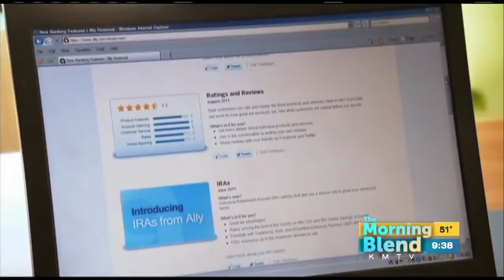The Check and Balances of Online Banking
Living in the digital age, we are accustomed to having everything right at our fingertips. Whether it’s ordering your morning cup of coffee on an app or shopping from the comfort of your couch, convenience is key. But, when it comes to our money is it really safe to bank online?  CEO and president of Ally Bank Diane Morais will be available to discuss the value of branchless banking and how it is reinventing the way we bank.